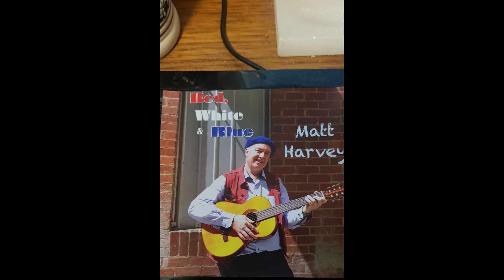The Left Foot of Christ